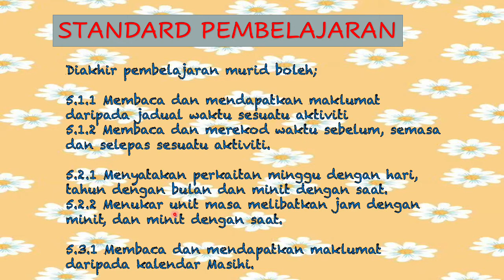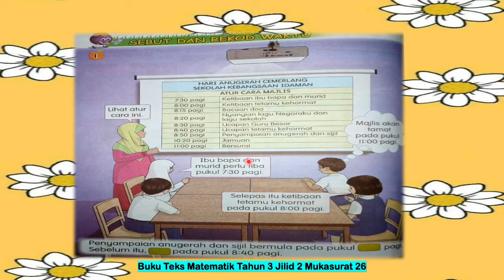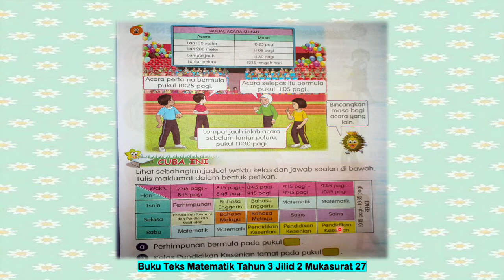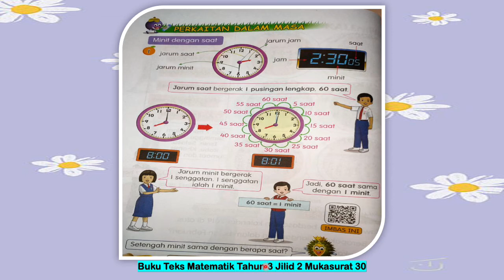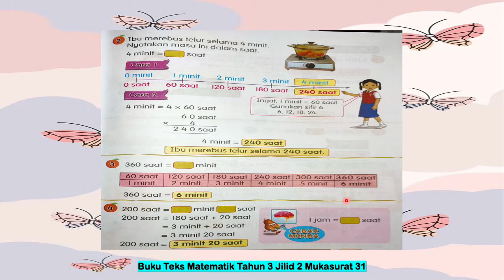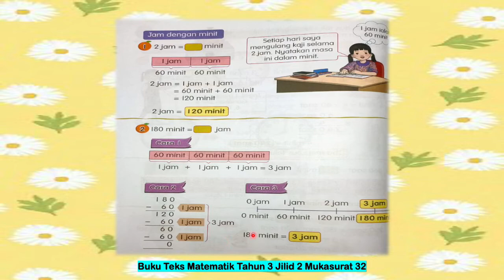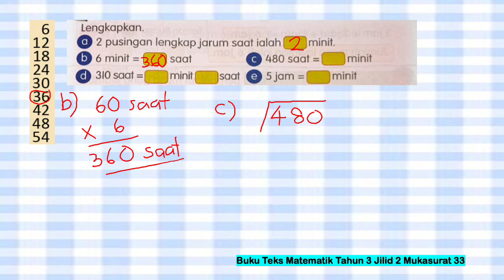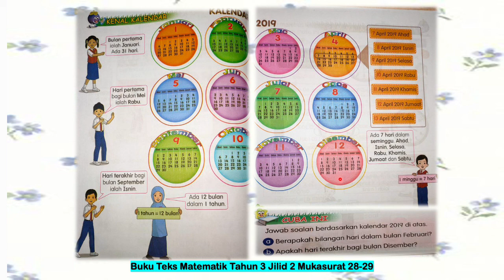Masa dan Waktu Tahun 3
5.1 Waktu dalam jam dan minit.

5.2 Perkaitan dalam masa.
5.3 Kalendar.
Murid boleh:
5.1.1 Membaca dan mendapatkan maklumat daripada jadual waktu sesuatu aktiviti.
5.1.2 Membaca dan merekod waktu sebelum, semasa dan selepas sesuatu aktiviti.
5.2.1 Menyatakan perkaitan minggu dengan hari, tahun dengan bulan, dan minit dengan saat.
5.2.2 Menukar unit masa melibatkan jam dengan minit, dan minit dengan saat.
5.3.1 Membaca dan mendapatkan maklumat daripada kalendar Masihi.